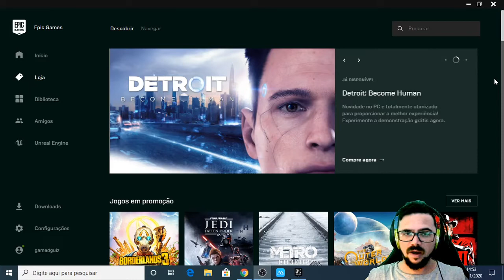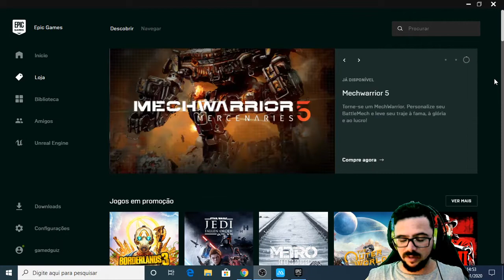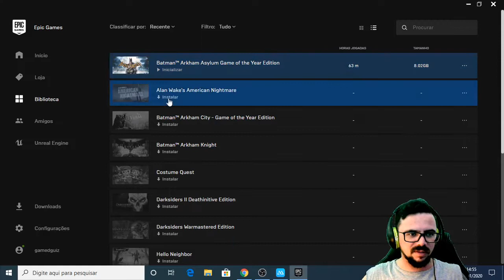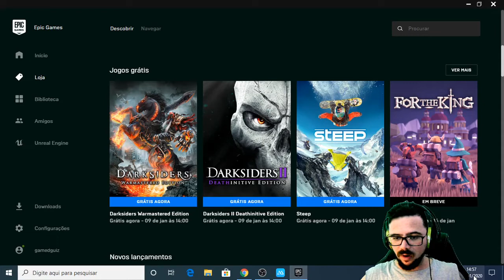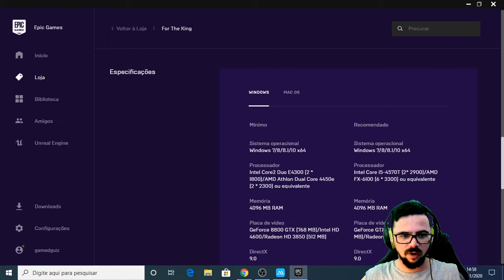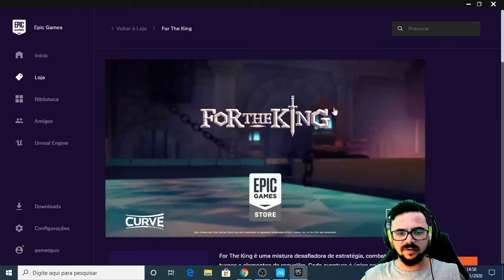JOGOS GRÁTIS PRA PC (JANEIRO) - EPICSTORE